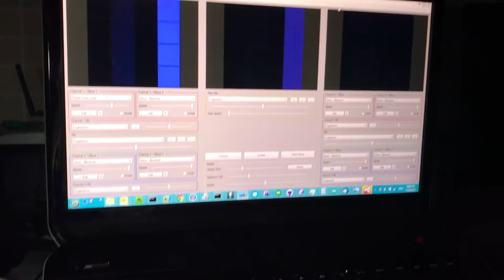Jinx! driving WS2812B (NeoPixel) over serial with Arduino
Arduino Pro Mini driving Adafruit NeoPixel ring. Jinx! host software control via serial port, using Glediator protocol.